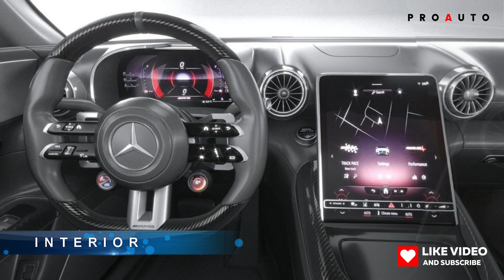🔴𝐌𝐞𝐫𝐜𝐞𝐝𝐞𝐬 𝐁𝐞𝐧𝐳 AMG GT43 Coupe 2025 Exterior\Interior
✅Mercedes-AMG GT43 Coupe 2025 is an updated sports coupe presented by the Mercedes-AMG division. It features improved dynamics and manoeuvrability, as well as a number of design changes. Here are some key features:
Engine: The GT43 is powered by a 2.0-litre turbocharged four-cylinder engine that produces 416 horsepower and 369 lb-ft of torque. This engine is also equipped with a 48-volt hybrid system. It is similar to the turbocharged four-cylinder motor used in the Mercedes-AMG C43 sports sedan. Acceleration time to 60 mph (96 km/h) is approximately 4.5 seconds.
 Drive: Unlike the more powerful AMG GT55 and GT63 models, the GT43 uses rear-wheel drive. This allows for a more enjoyable driving experience despite a slight reduction in power and grip. Aerodynamic Chips: The GT43 has a few tricks that help improve performance. For example, the front bumper features a hidden louvre system that closes to reduce aerodynamic drag or opens to maximise cooling. The rear spoiler is also adjustable depending on the situation, optimising stability at high speed or reducing drag.
This exciting sports coupé combines style, performance and unique features, making it an attractive choice for car enthusiasts.
🔴𝙄 𝙘𝙖𝙣 𝙤𝙛𝙛𝙚𝙧 𝙩𝙤 𝙥𝙧𝙤𝙘𝙚𝙨𝙨 𝙮𝙤𝙪𝙧 𝙥𝙝𝙤𝙩𝙤𝙨 𝙖𝙣𝙙 𝙚𝙙𝙞𝙩 𝙮𝙤𝙪𝙧 𝙫𝙞𝙙𝙚𝙤 𝙢𝙖𝙩𝙚𝙧𝙞𝙖𝙡.